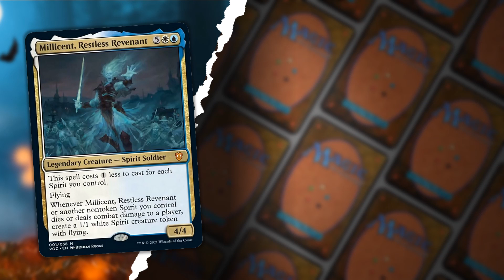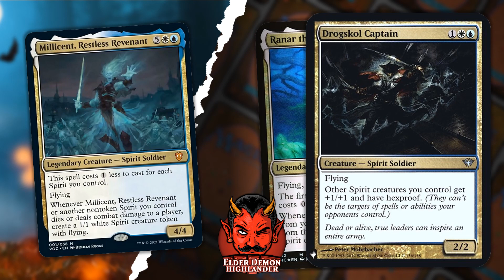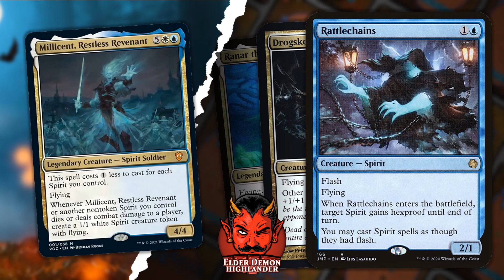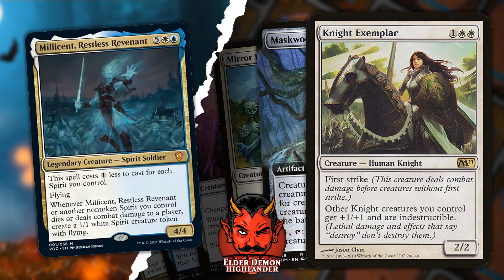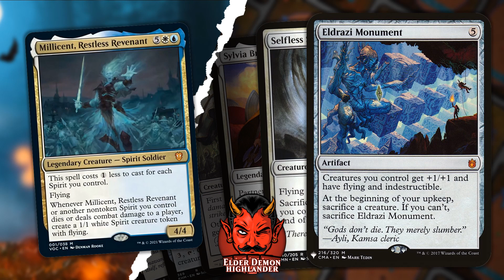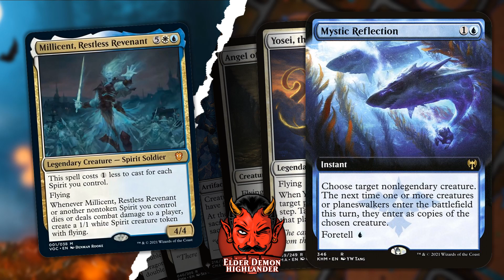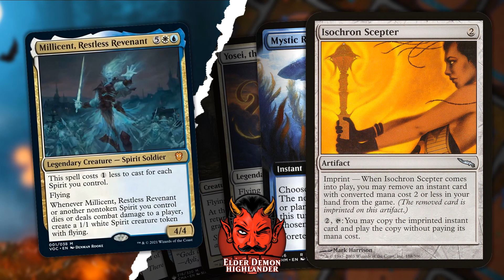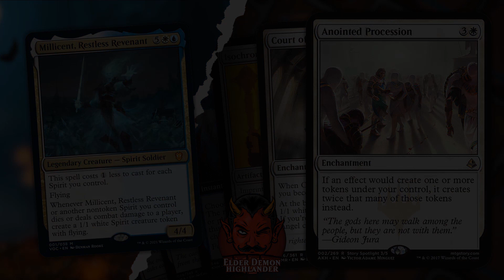Millicent, Restless Revenant | Innistrad: Crimson Vow Commander Deck Tech | MTG auf Deutsch | EDH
Ein weiterer Spirit Commander, welcher mich sehr Stark an Ranar the Ever-Watchful errinnert. Deutlich teurer im Mana kann er allerdings günstig ausgespielt werden, wenn wir viele Spirits kontrollieren. Ich habe mich ein bisschen dazu entschieden eher auf Shapeshifter und Changelinge einzugehen.

Ding Sound Effect
BY SPANAC · 13/01/2018